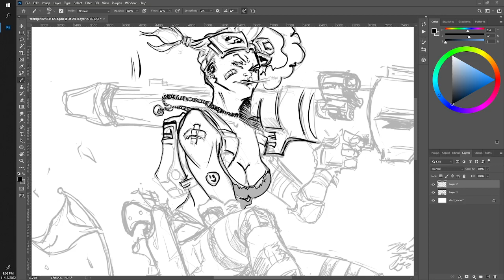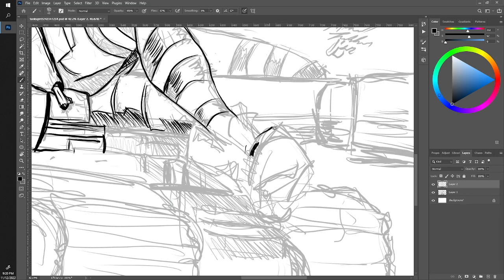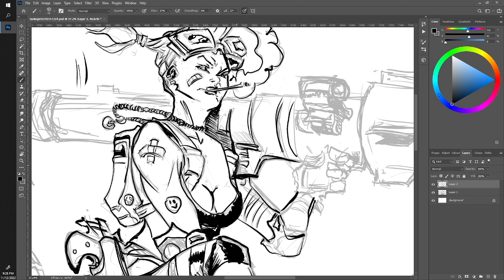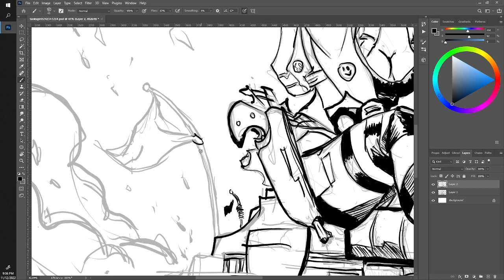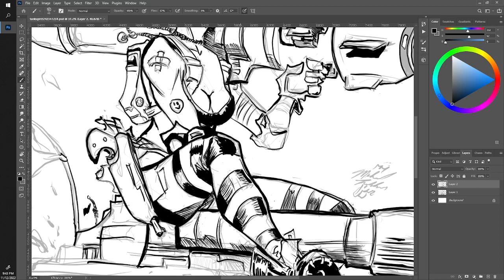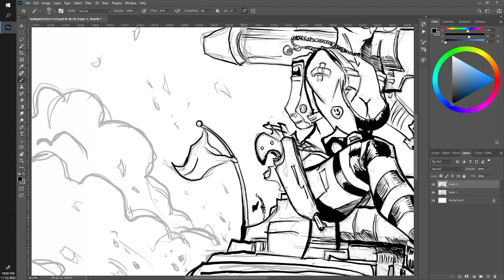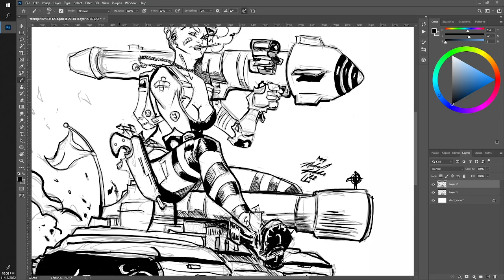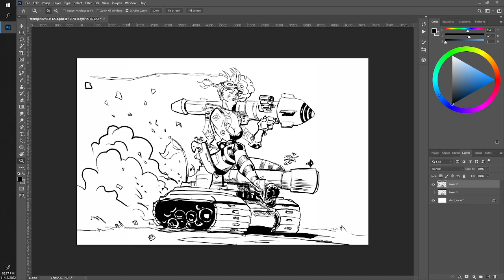Tank girl 11x17 inking!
tip me in eth at 0x8EAE1FAB84462209deb22159500AbaF52a4bD414